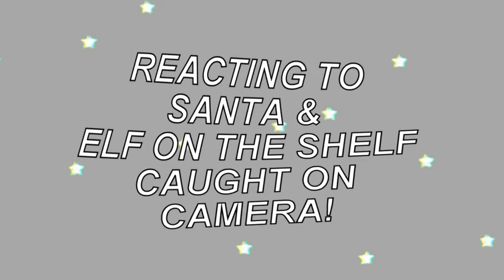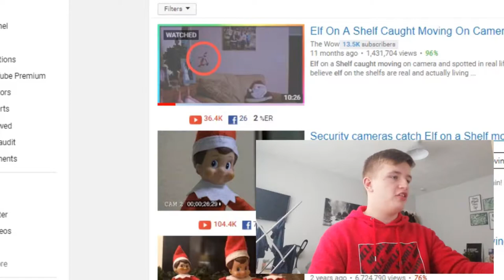REACTING TO ELF ON THE SHELF CAUGHT ON CAMERA!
I decided to react to Santa Claus & Elf On The Shelf caught on camera and it was creepy AF! Go give it a watch!